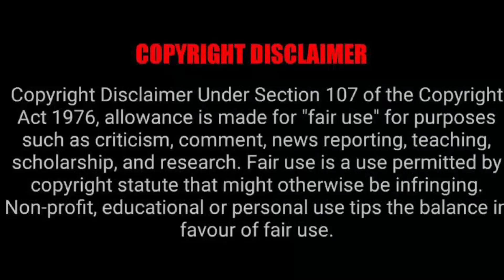This is why Musa Mthombeni loves his wife Liesl ❤️